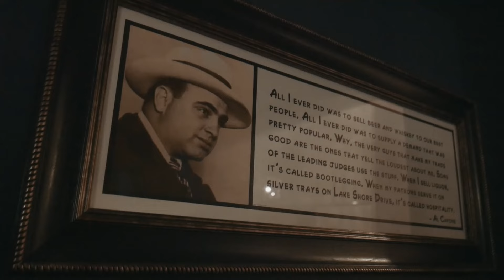G SH-T - Dirty Whiteboy & Killa Rich